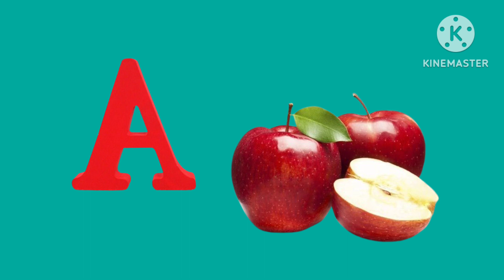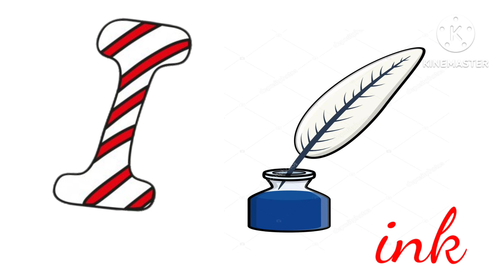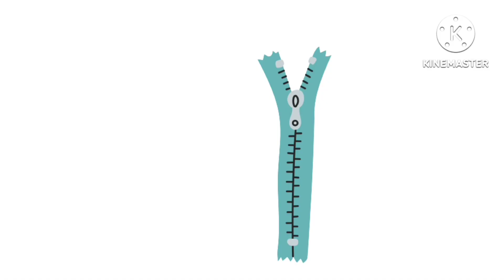ABCDEFGHIJKLMNOPQRSTUVWXYZ ||| write the alphabets a to z step by step for kids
1. toddlers learning videos
2. educational videos for 5 year olds
3. learning videos for toddlers
4. kindergarten learning videos
5. kindergarten learning videos reading english
6. kids a to z reading
7. Kids learning Videos for 5 years
8. preschool learning videos for 3 year olds